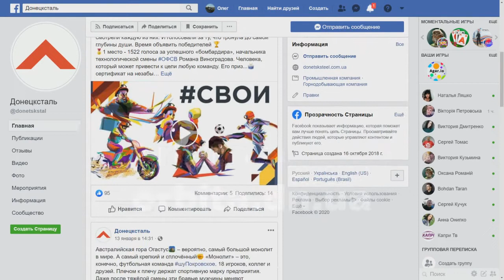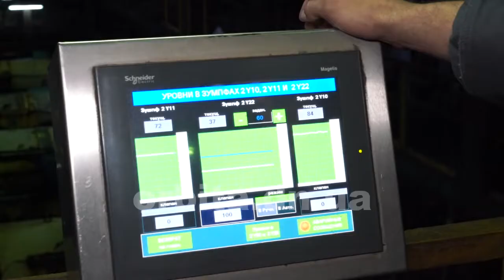Підбито підсумки проекту «Свої», ініційованого ПРАТ «Донецьксталь»